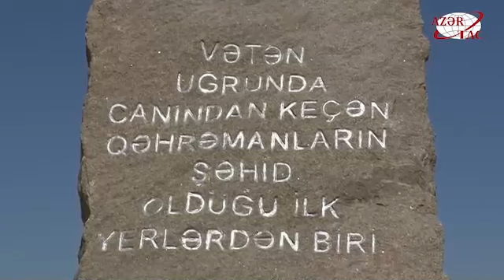Президент Ильхам Алиев и первая леди Мехрибан Алиева совершили поездку в Физулинский район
Глава государства и первая леди в связи с Днем памяти минутой молчания почтили память шехидов Отечественной войны